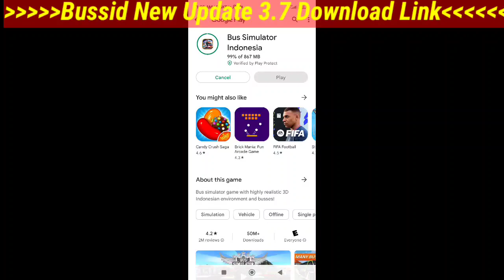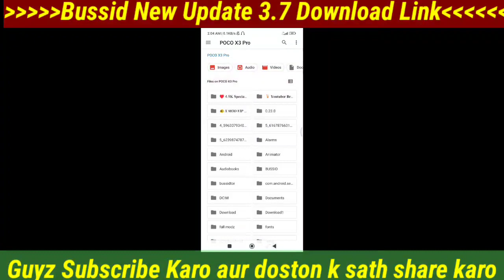Bussid New Update 3.7 Download।।Bussid New Update Features।।Bus simulator indonesia new update 3.7